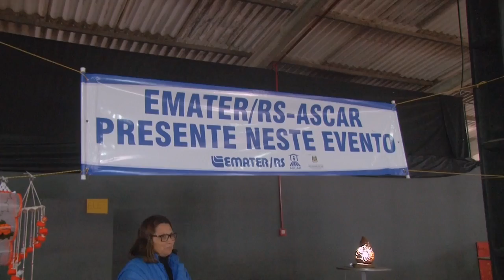Comunidade Santa Isabel comercializa produtos da agroindústria familiar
O Rio Grande do Sul é o segundo maior produtor de leite do País, e São Lourenço do Sul é uma região de grande produção leiteira. A Comunidade Santa Isabel decidiu unir esta marca com a exposição de produtos da agricultura familiar.

Programa #964